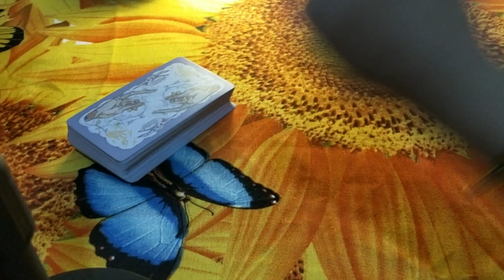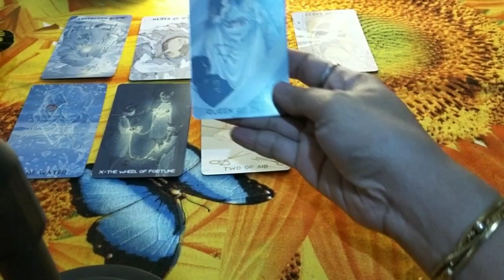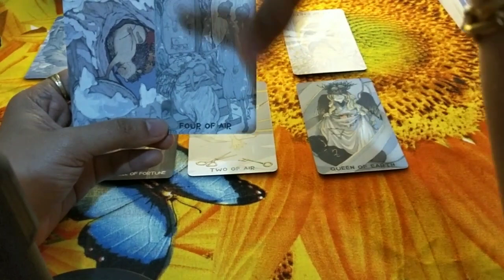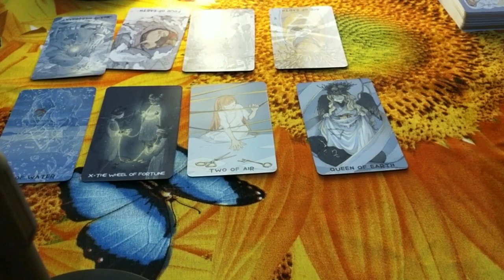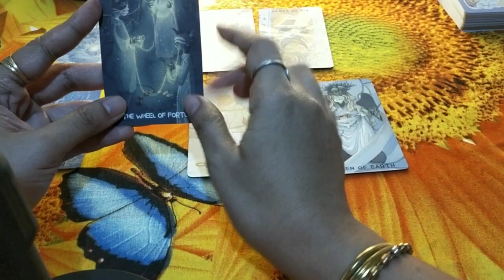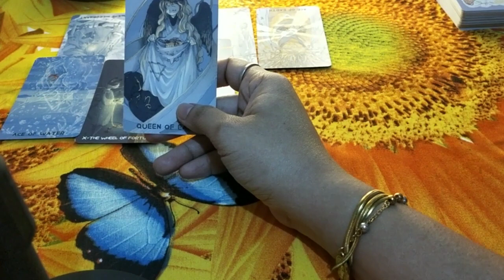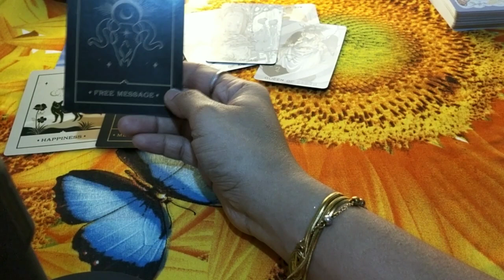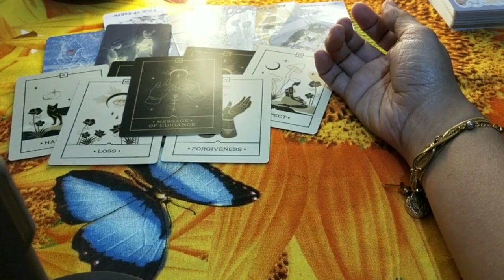📿🕊️OMG🤯NAWAWALAN NA NG PAG ASA ANG PERSON MO SAU😢😓UMIIYAK ANG PUSO NITO💔🤔💌KILALA MO BA ITO?🤔🕊️📿